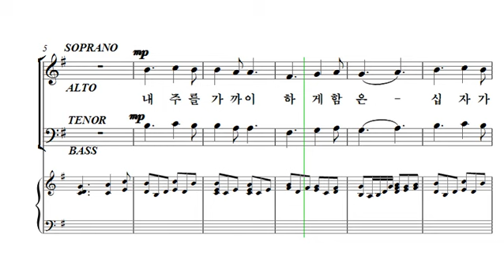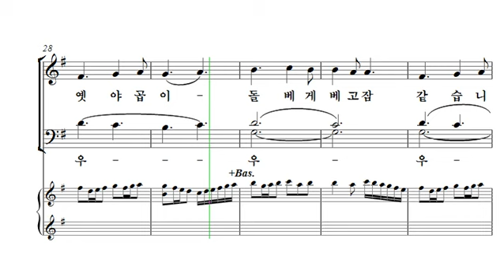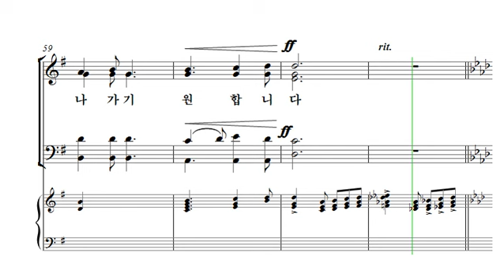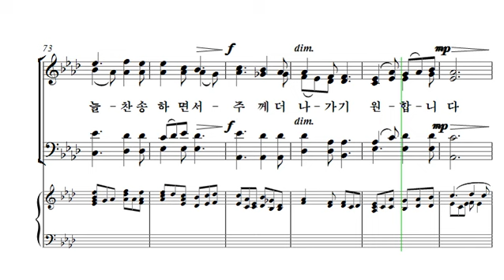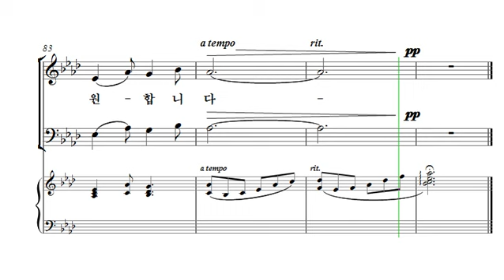[중앙아트] 중앙성가 33집 23. 내 주를 가까이 하게 함은 소프라노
23. 내 주를 가까이 하게 함은 – 작곡가 김희광